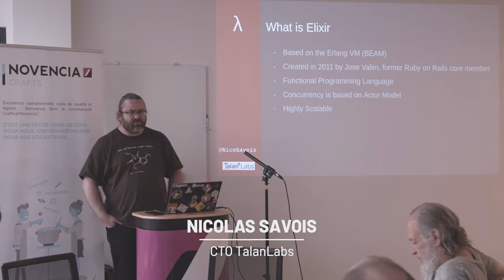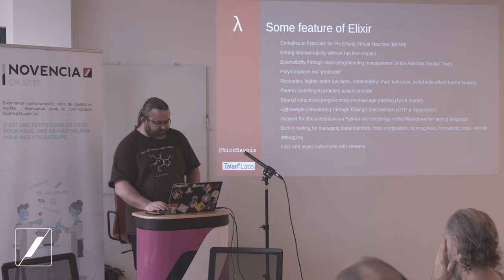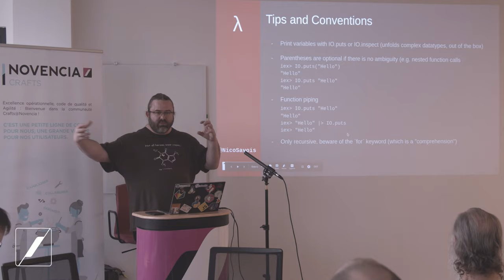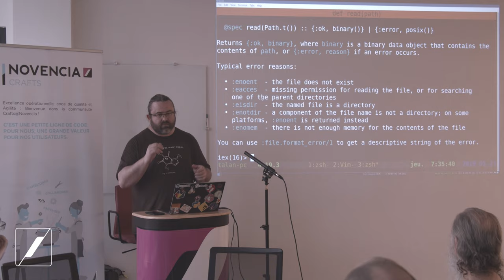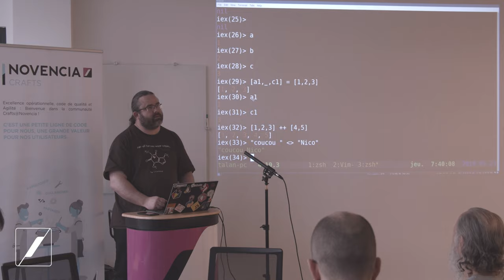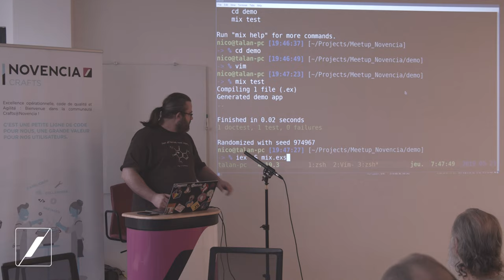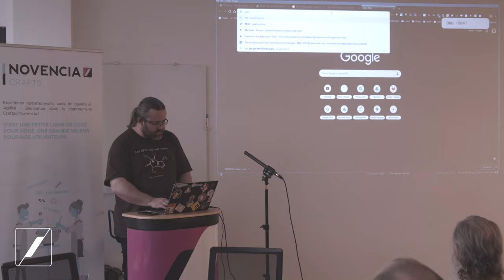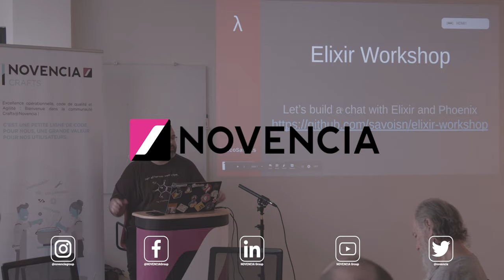Présentation d'Elixir - Nicolas Savois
Elixir est un langage fonctionnel typé dynamiquement tournant dans la VM d'erlang (BEAM, utilisée par WhatsApp, Facebook pour son système de messagerie, RabbitMQ, ...).
De ce fait Elixir est un langage idéal pour développer des systèmes distribués et tolérants aux erreurs.

Le kata (bas de page)

    Coach Agile
    Product Owner
    Experts techniques
    Consultant UX

    1 An / 1 Homme / 1 Formation : L’engagement pour faire évoluer chaque collaborateur